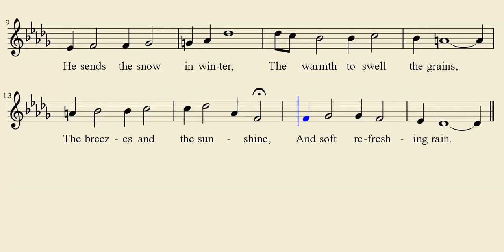We Plow the Fields - Church Song Gospel Hymn - MIDI Church Songs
We Plow the Fields

We plow the fields and scatter
The good seed of the land.

Lyrics by Matthias Claudius
Composed by R. J. Stevens

Songbook: Praise for the Lord
Edited by: John P. Wiegand
Publisher: Song Supplements Inc.

Only Acappella (voice only) singing is used during Church of Christ worship of God.

Visit your local Church of Christ soon.